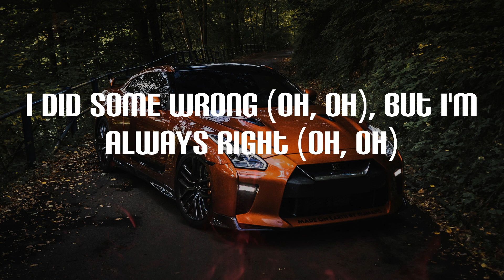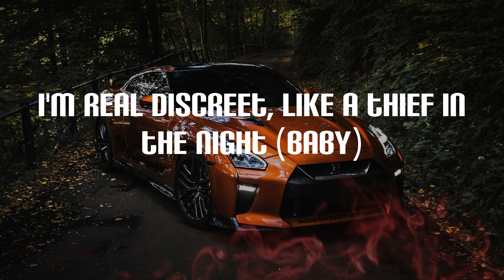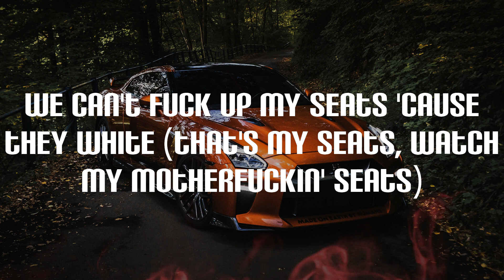Pop Smoke - For The Night (Lyrics)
For The Night Lyrics:
(CashmoneyAP)
Get 'em, get 'em, oh
Oh (I'm tryna fuckin' get 'em)
Oh, oh (get 'em)
Oh (gettin' big, goin' up)
If I tell you once, won't tell you twice, yeah
I'm a thief in the night (thief in the night)
5K on the dinner, bring three hundred thou' to the dealer
I'm rich but I'm ridin', I'm low on exotic
I'm 'bout to fly out and go get me some
Nothin' ain't seen, all this money on me
Hunnid racks in the bag, that's honey bun
Baby OG, I been runnin' these streets
Got the game from Lashawn, I'm my mama's son
Learned 'bout the triple cross when I was young
And I know I ain't goin' so I keep a gun
See, I peeped Pop out, wish that you could see us
Yeah, like a thief in the night (thief)
Park the Porsche and pull up in a Lambo